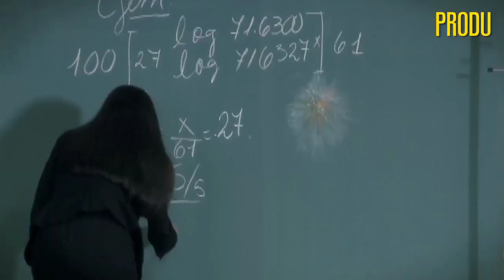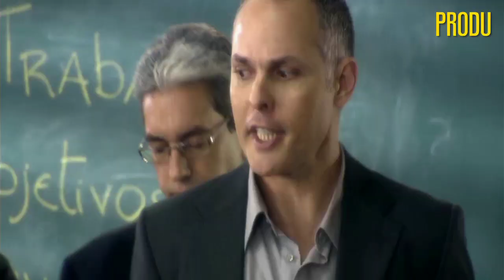'La banda' primera serie de Boomerang realizada por Latina Producciones